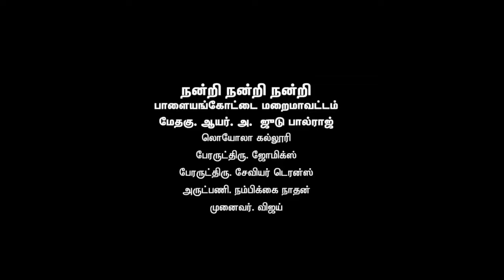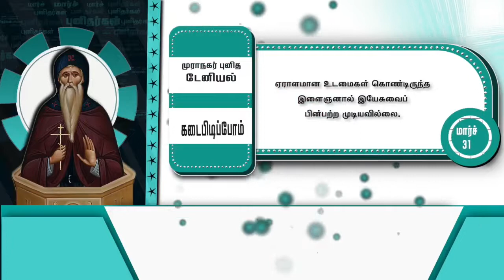31 MAR - SAINT OF THE DAY - TAMIL